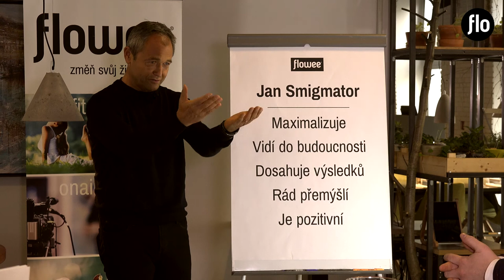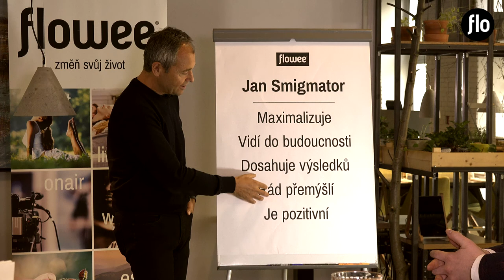Flowee - Tvůj talent je unikát - Jan Mühlfeit a Jan Smigmator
Jan Smigmator patří mezi naše top jazzové a swingové zpěváky. Publikum jej miluje zejména, protože s noblesou ztělesňuje odkaz swingových králů, jakými byli mimo jiné Frank Sinatra, Sammy Davis jr. nebo Dean Martin. Svůj úspěch si takřka vysnil. Co ještě o něm prozradil talentový test Jana Mühlfeita?